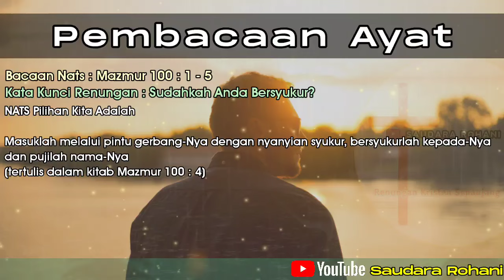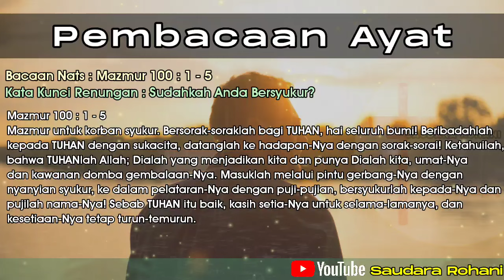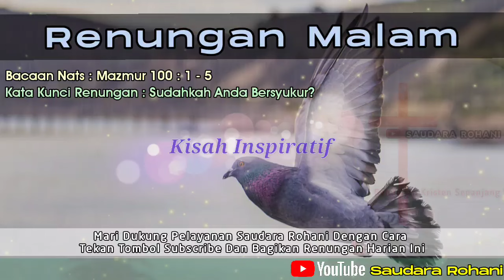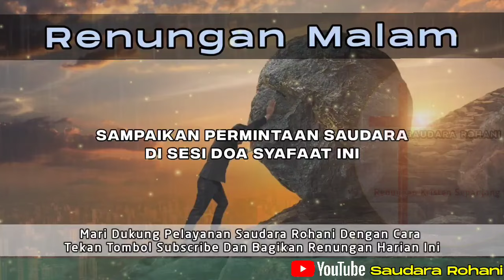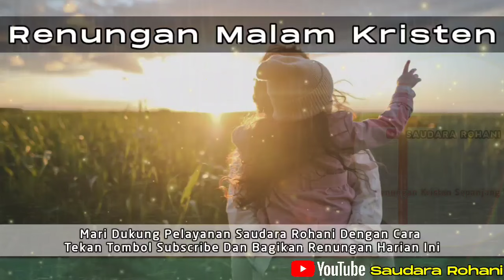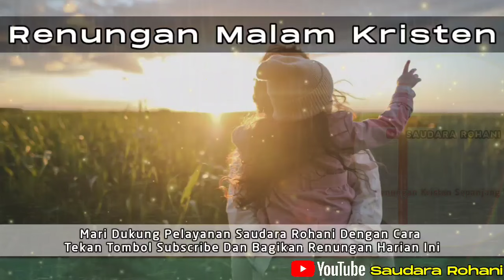Renungan Malam Kristen - Doa Malam - Suara Injil - Pohon Kehidupan Terbaru - Renungan Malam Terbaru